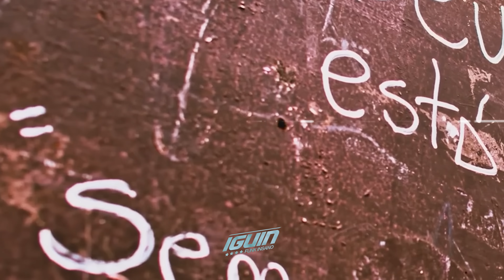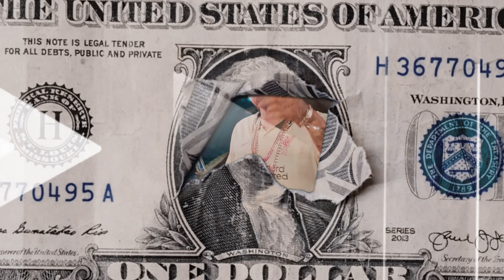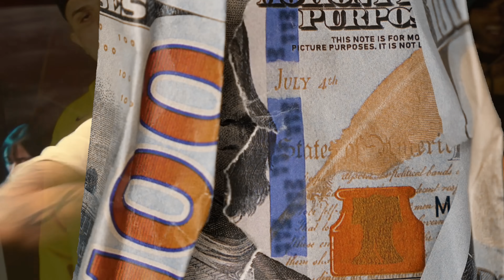ANO NOVO VIDA NOVA, BELO NOVO, DINHEIRO NO MEU BOLSO - MC Marks (DJ GM)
ANO NOVO VIDA NOVA, BELO NOVO, DINHEIRO NO MEU BOLSO - MC Marks (DJ GM) PART. SET DO MANOEL 2